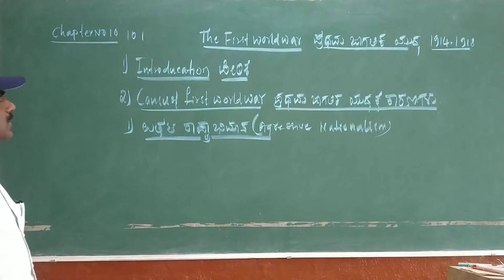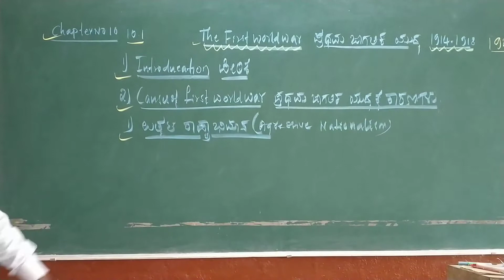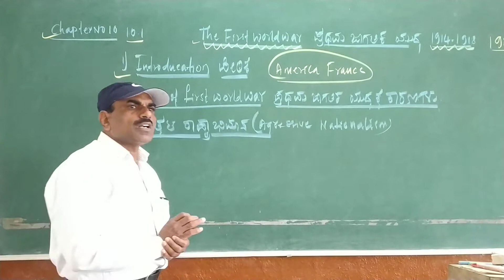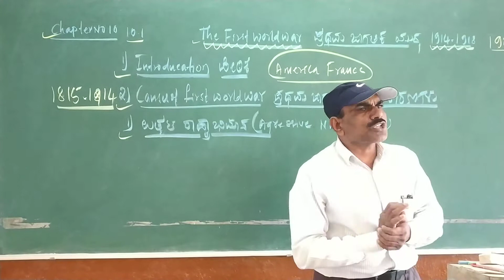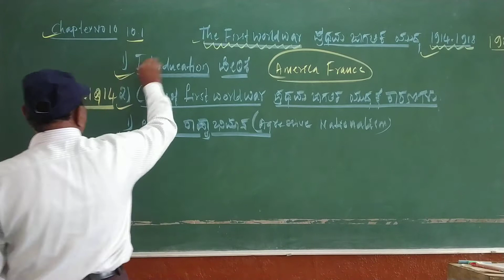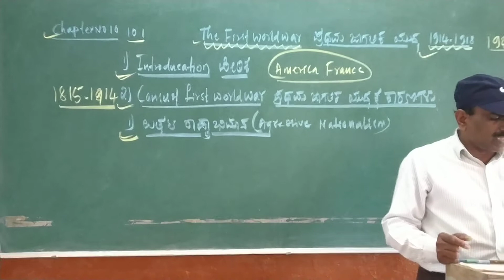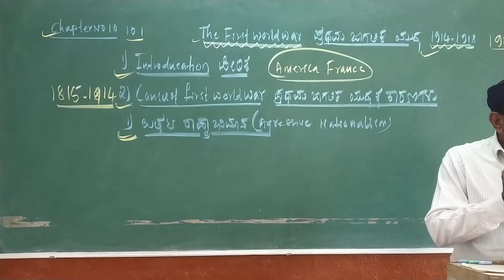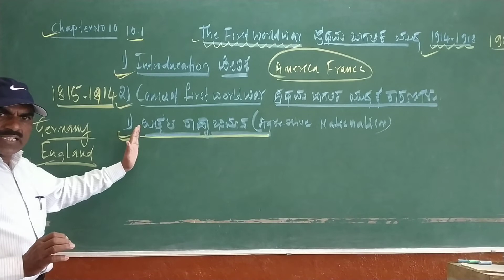Chapter 10 10,1 First World. War Introcation Causes of First World War By S S Biradar